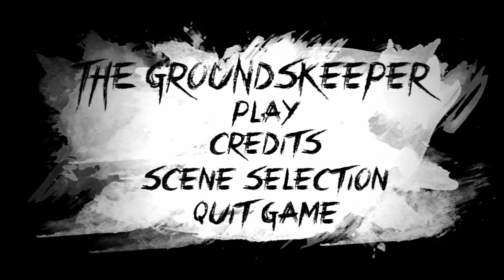THE GROUNDSKEEPER FULL GAMEPLAY